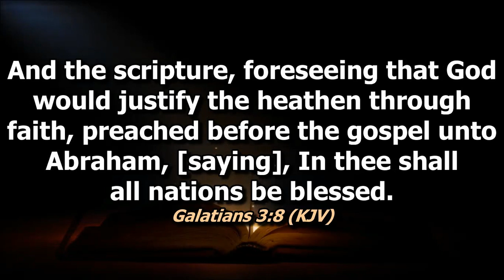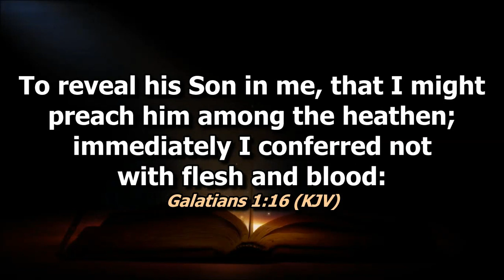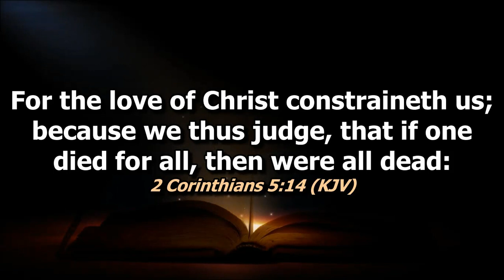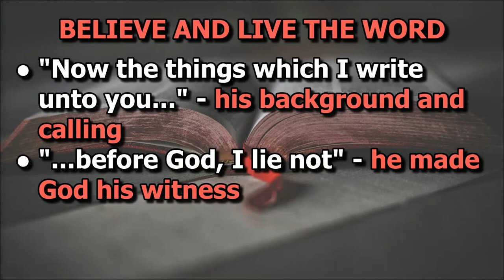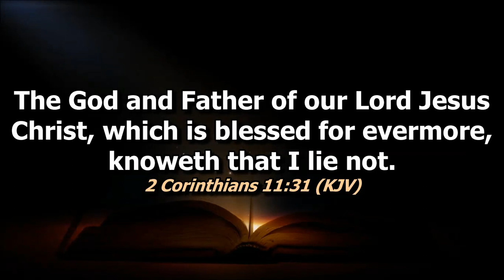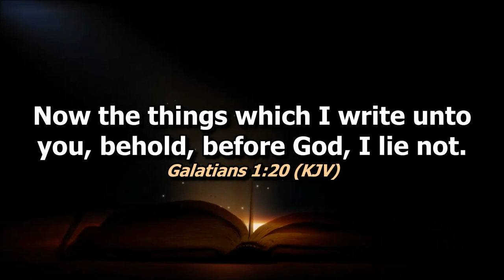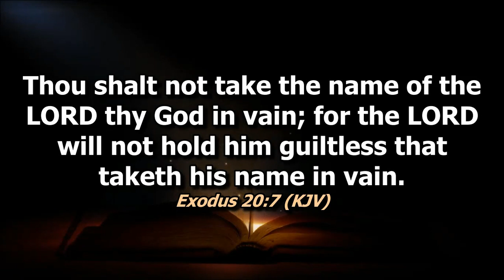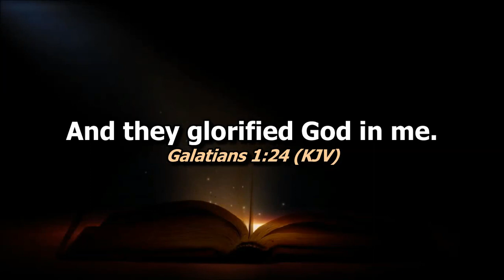Believe and Live the Word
Preaching by Deacon Alex Santos